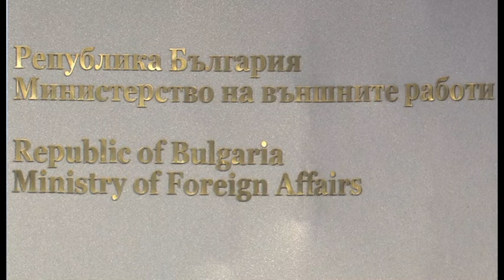Милков: Изборите в чужбина ще струват 8 млн. лева, командированите ще са над 1000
Над 1000 души ще бъдат командировани за изборите в чужбина. Ще трябва да бъдат командировани доста повече хора от България, може би над 1000 души, заради промените в Изборния кодекс. Това каза служебният министър на външните работи Николай Милков на пресконференция, на която представи своя екип и очерта основните външнополитически приоритети на България. Милков каза, че от РСМ не са уведомили България, въпреки че са длъжни по редица конвенции, за задържаните граждани, а страната ни е разбрала от самите граждани, че са задържани.